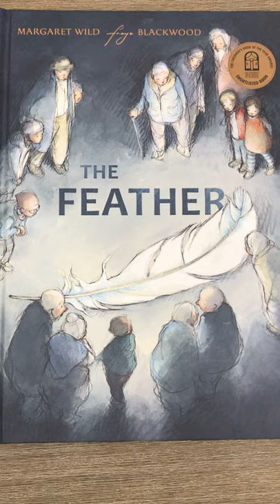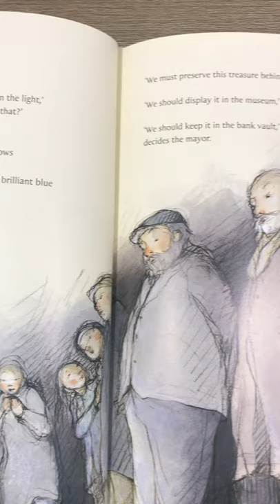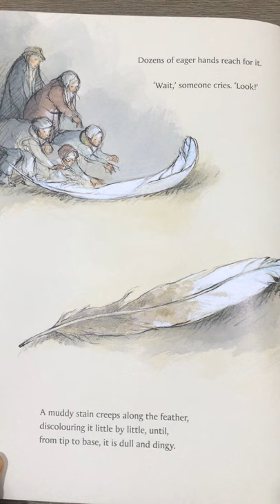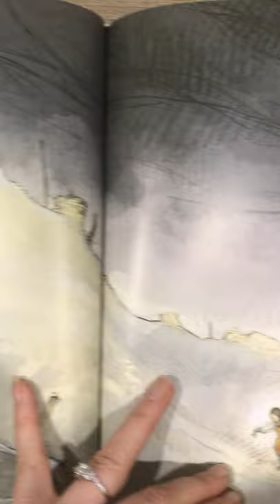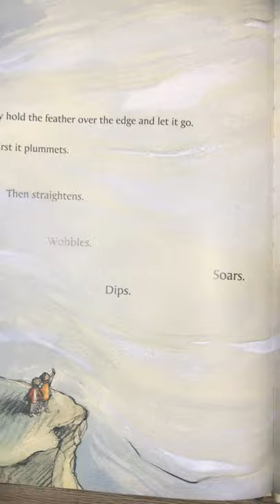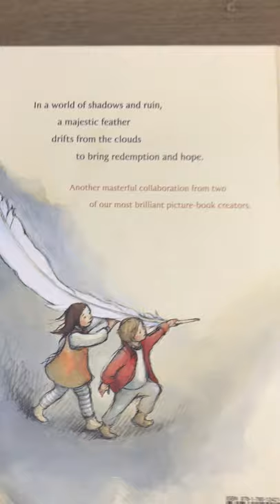The Feather Written By Margaret Wild and Illustrated by Freya Blackwood